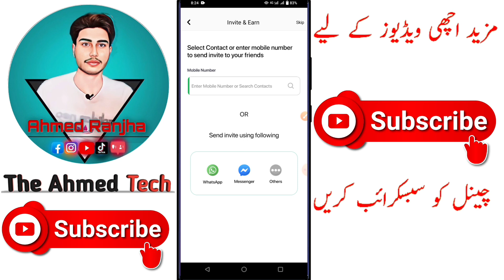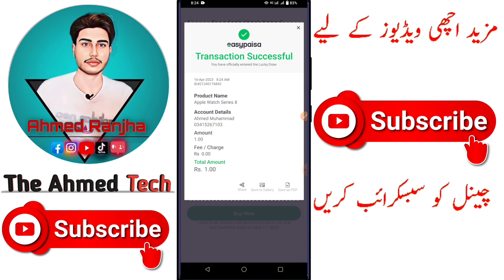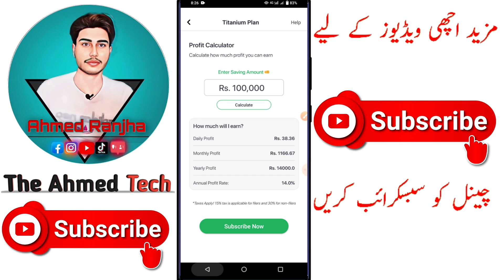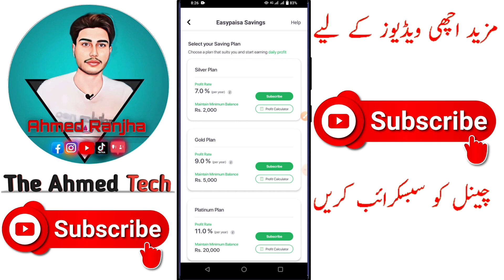Easypaisa se paise kaise kamaye | earn money from easypaisa app | The ahmed tech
aslaam alaikum •
So in this video. am gona tell you how you can earn money from easy paisa watch details in video thanks.

Tags •
How to earn money from easypaisa in pakistan,
Easypaisa se paise kaise kamaye 2023,
how to earn money from easypaisa,
how to earn money from easypaisa without investment,
how to earn money from easypaisa games,
how to earn money from easypaisa in pakistan 2023,
how to earn money from easypaisa with investment,
how to earn money from easypaisa application ayoub info,
daily earning money online games,
prediction earning app without investrment,
paytm cash earning apps games without
investment,
online game earn money pakistan 2023,
best earning game instant withdrawal,
online game without investment,
best earning games without investment,
money earning garmes with investment,
best earning game app without investment,
investment game earning app,
2023,
how to make gaming app for android,
earn money online without investment with
proof,
online earning in pakistan without
investment,